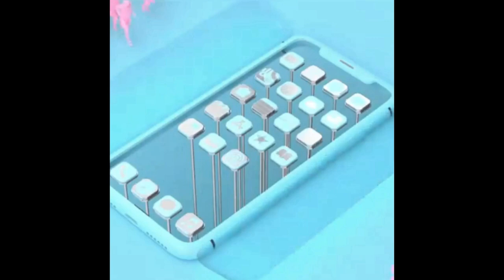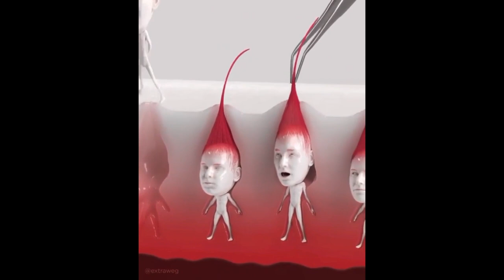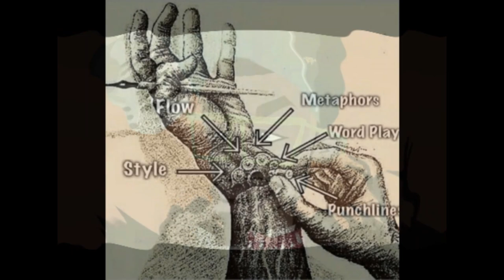Outlaw 20z Blood Talks OKC Hood And Gang Bangin History - Renegade Interview